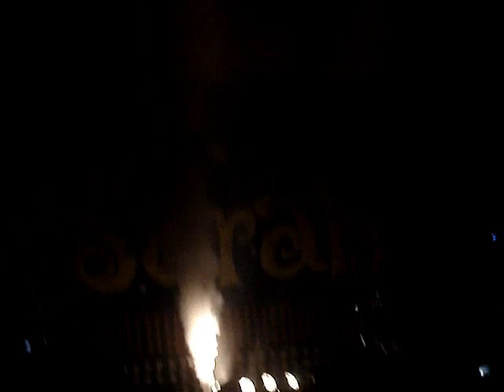Sarah Live in Albay Astrodome (opening)